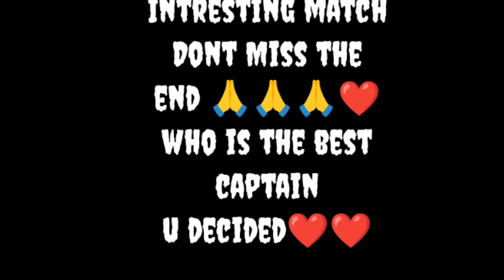Deciphering Leadership: Dhoni vs Hardik - You Decide!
Dhoni captaincy vs Hardik captaincy|who is d best u decide&...

add searches-
hardik pandya vs dhoni
hardik pandya vs dhoni race
hardik pandya vs dhoni helicopter
shot
hardik pandya vs dhoni whatsapp
status tamil
hardik pandya vs dhoni running
hardik pandya vs dhoni race status
hardik pandya vs dhoni status
hardik pandya vs dhoni ipl
hardik pandya vs dhoni attitude
hardik pandya vs dhoni fight
dhoni is the best captain i have
played under
dhoni is the best captain sachin
dhoni is the best captain
dhoni best captain whatsapp
status
ms dhoni the best captain
dhoni best captain status
dhoni best captain ever reaction
dhoni best captain ever
played under
dhoni is the best status
dhoni is the best wicket keeper
dhoni is the best
dhoni best innings
dhoni best stumping
dhoni best finish ever
dhoni best innings in ipl
hardik pandya wife
hardik pandya interview
hardik pandya west indies
hardik pandya tilak verma
hardik pandya ignore dhoni
hardik pandya and ms dhoni
hardik pandya wedding
hardik pandya troll

DieHard fan of Sachin Tendulkar ❤️❤️